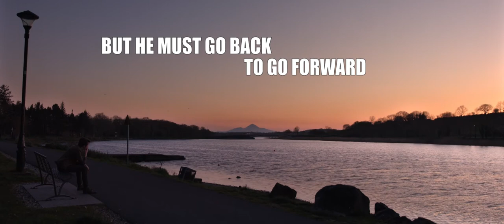Soulsmith V2 trailer by Mayo Movie World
oulsmith was made entirely on location around Mayo. Writer Ed is striking out at all those around him as he struggles to deal with his declining career – and he’s still only 30! After an early breakthrough his work has become less and less praised and his woes are worsened when his father passes away. Forced to go home he must now reconnect with the friends and family he has drifted away from. We follow Ed as he meets an wide range of local characters, each confronting Ed with an element of his past, some nostalgic - some not so much. Having overstayed his welcome and deflected the truth for long enough can he finally confront himself?